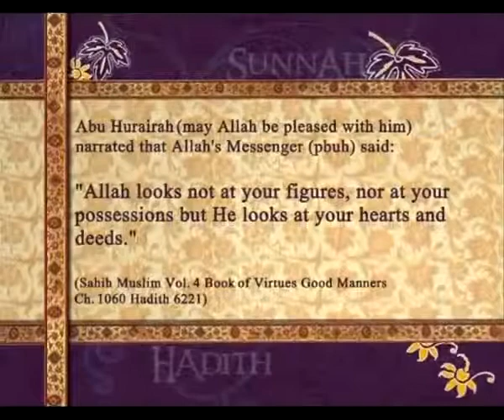‪Pearls of Prophet Muhammad (pbuh) 003